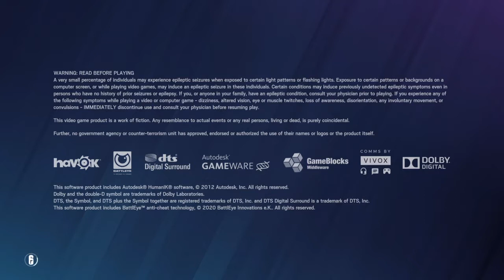Tom Clancy's Rainbow Six® Siege_20210408160054